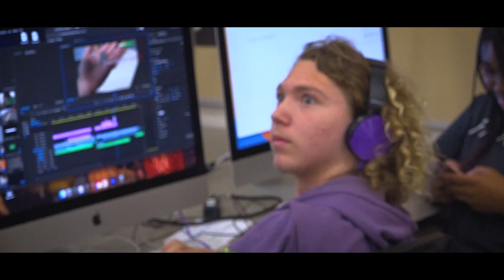ROCCO by Henry Langhofer (VHS)